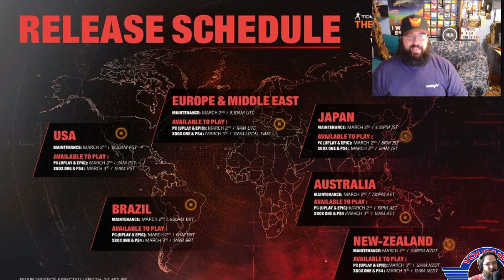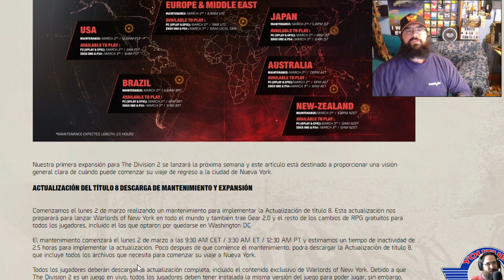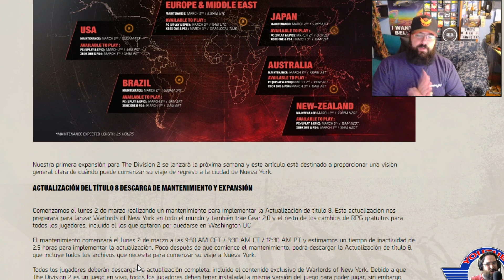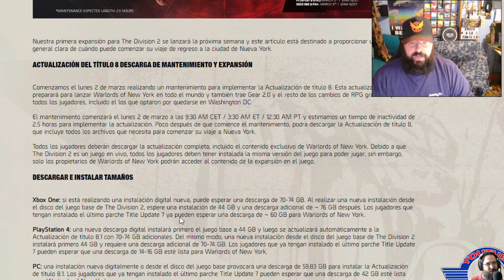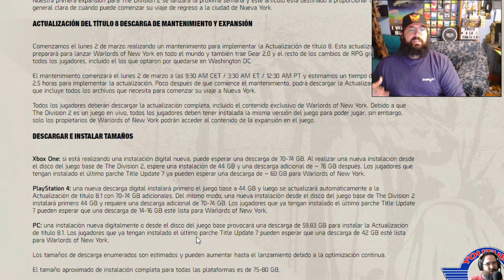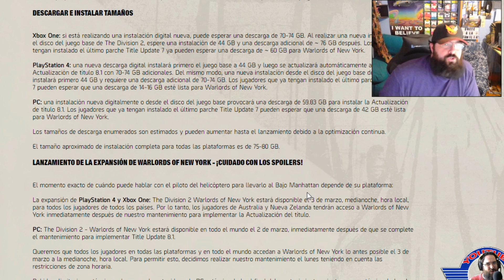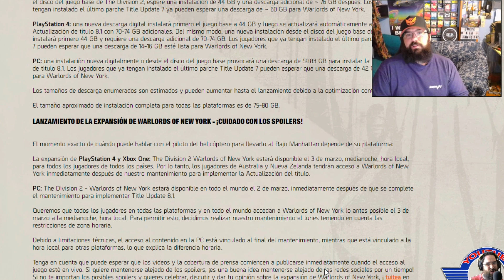A QUE HORA PODREMOS JUGAR - The Divison 2 Expansión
Ya tenemos la hora de salida, el tamaño y mucho mas! Ademas repasamos lo importante para que estáis preparados para la expansión Warlords Of New York agenTITOs. Ya queda muy pocooo. Pasarlo en GRANDE!

Y RECORDAR!